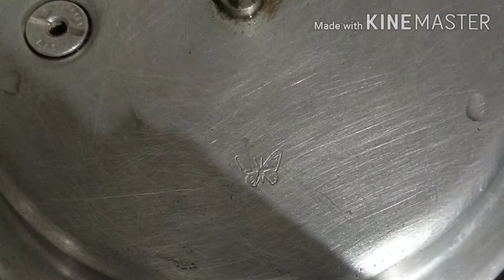அரிசி பருப்பு சாதம் மிக சுவையாக செய்வது எப்படி /Arsi parruppu sadham in Tamil/Parruppu sadham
Arsi parruppu sadham

Super lunchbox receipe